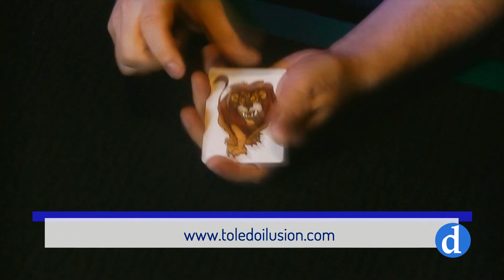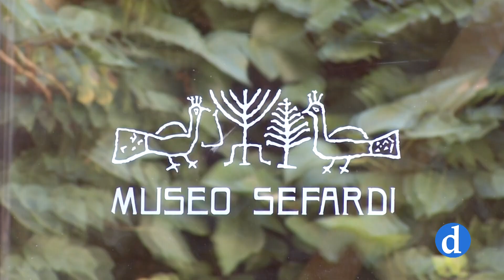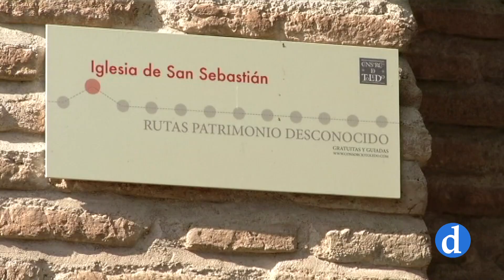¿Qué hacer en Toledo este fin de semana? 21-22 mayo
Toledo ilusiona, exposiciones, teatro, música. Te contamos la agenda cultural para este fin de semana de altas temperaturas